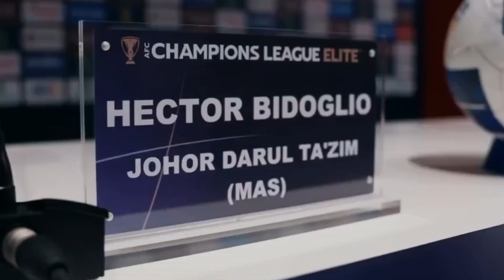Player Shanghai Port ini sesumbar boleh kalahkan JDT di AFC Champions League Elite nanti malam!